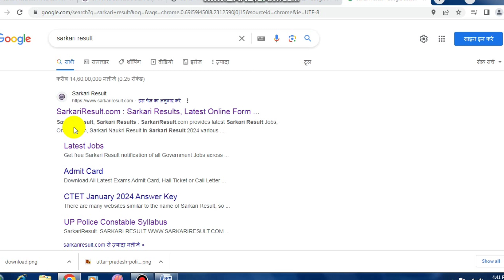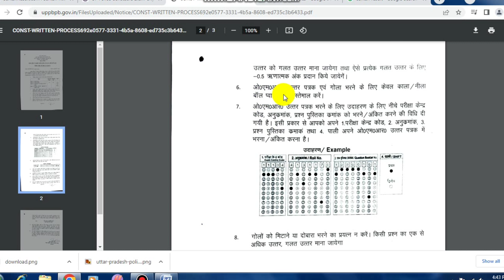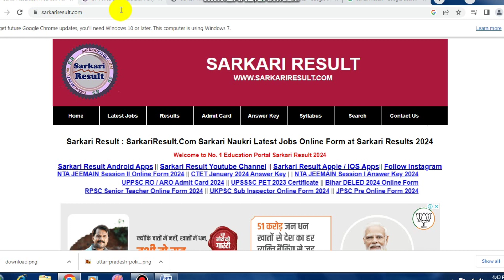upp ki new notification kab tak aayega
respect short
respect video
respect song
respect reaction
respect moment
respect tiktok
respect really
respect my channel
respect please my channel
please respect
respect relss